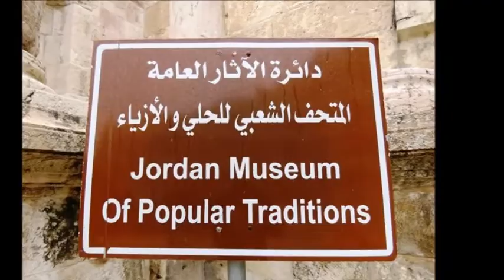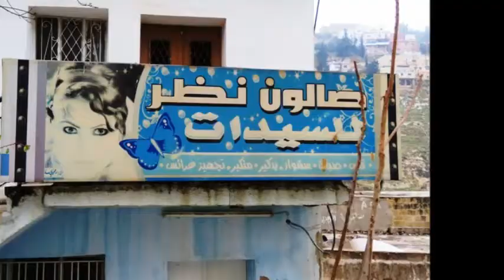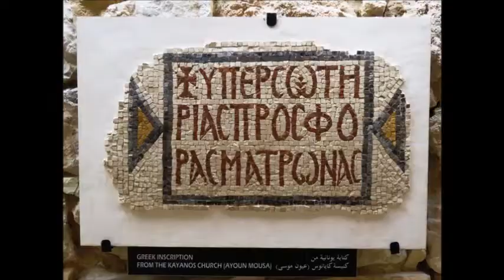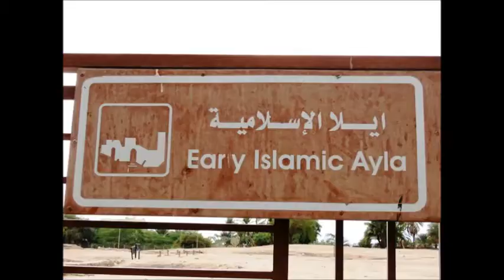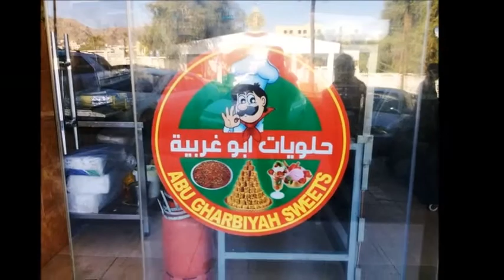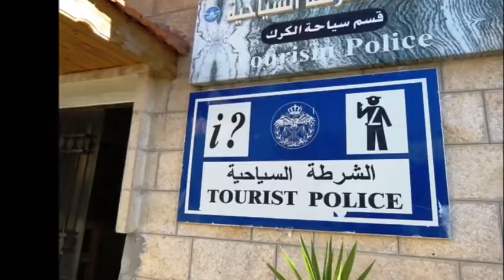Jordan, Tradition and Inspiration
Photography By: Cyrus Monajemi